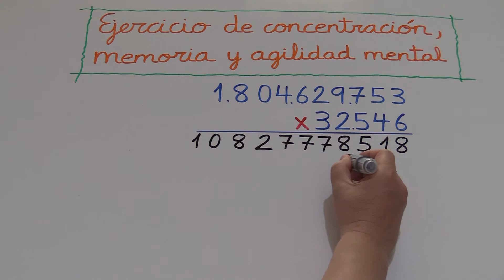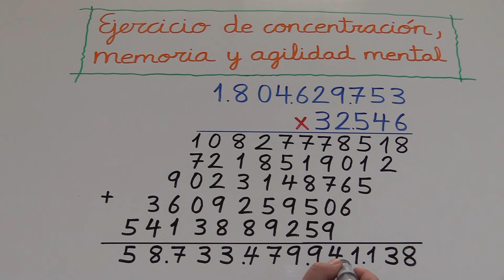Cómo mejorar tu memoria ejercitándola 5 minutos al día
Ejercicio para trabajar la concentración, memoria y agilidad mental.